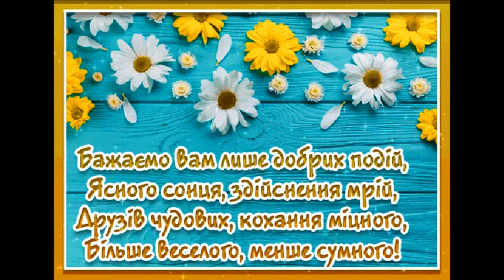Лашпідошний Гібон №25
Побажання усім глядачам